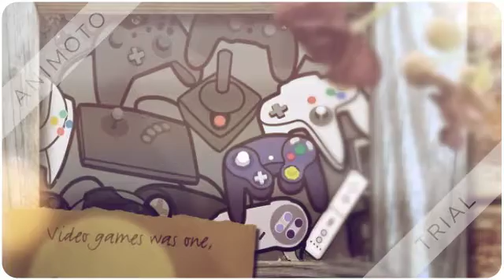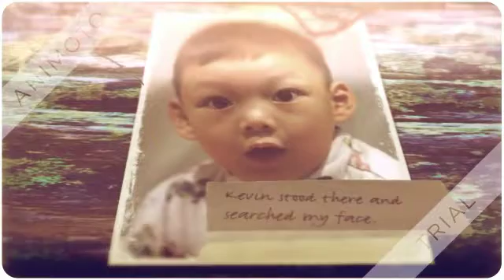My Biggest Lie by Anthony Z